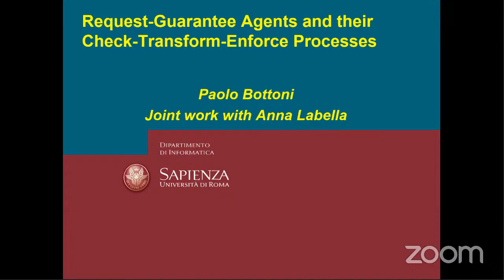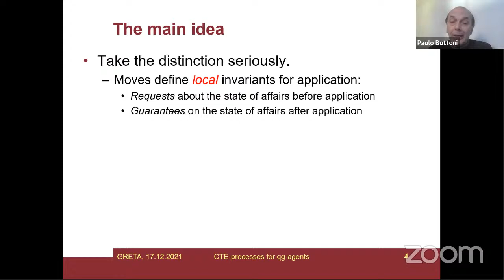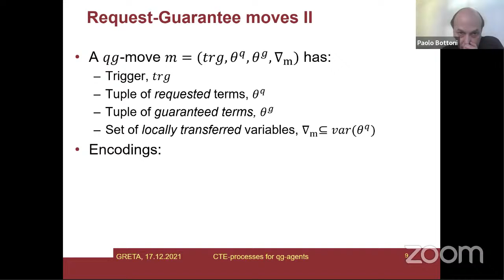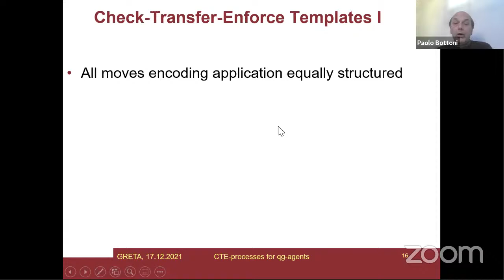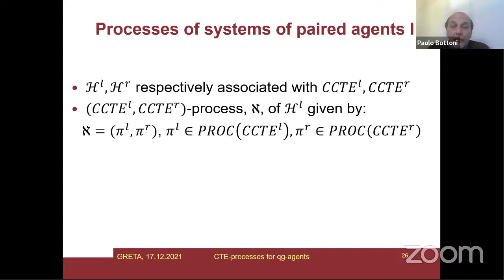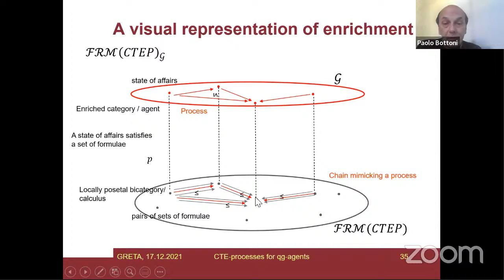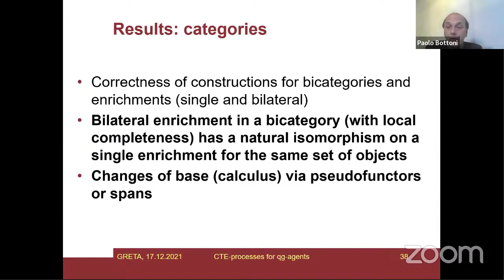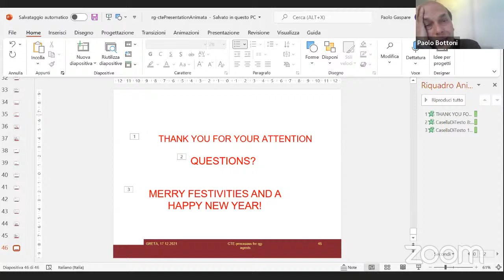GReTA seminar #23: "Request-Guarantee Agents and their Check-Transform-Enforce Processes"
Speaker:

Paolo Bottoni (Department of Computer Science, Sapienza University of Rome, Italy)

Abstract:

We introduce Check-Transfer-Enforce Systems (CTEs) as a general model of behavior of (semi-)autonomous agents, based on the idea of distinguishing the ability of an agent to change its state from the actual changes that can be performed under contextual constraints. In this model, based on many-sorted term algebras, a Request-Guarantee (qg)-agent is characterised by a collection of moves specifying which terms are requested to be present in the current state of the agents and which terms are guaranteed to be present in the successor state, if the move is executed. We show how this approach allows an encoding and a generalisation of a number of well-known existing models. The approach is naturally extended to the case of pairs of communicating qg-agents. An abstract view of the approach can be given in the setting of enriched categories.

About the GReTA seminars:

The GReTA – Graph TRansformation Theory and Applications virtual seminar series aims to serve as a platform for the international graph rewriting community, to promote recent developments and trends in the field, and to permit a regular networking and interaction between members of this community. Seminars are held twice a month in the form of Zoom sessions (some of which will be live-streamed to YouTube). for further details (including information on how to register for participating in the Zoom meetings).